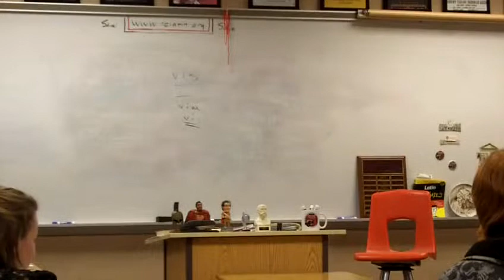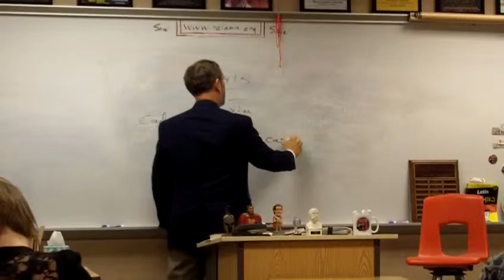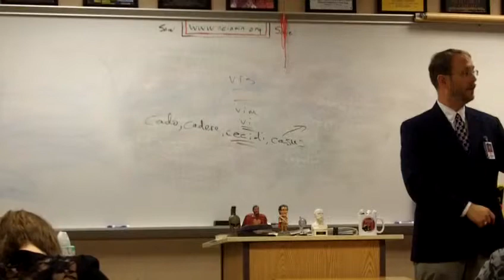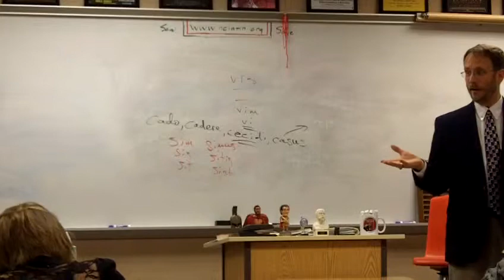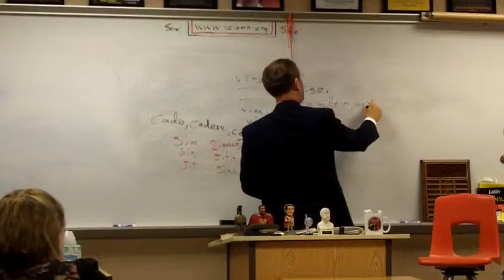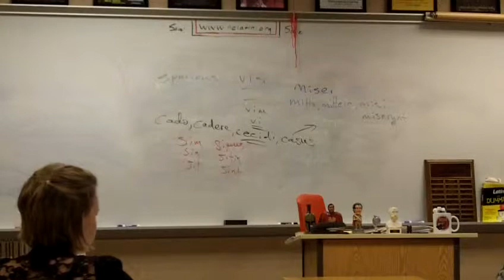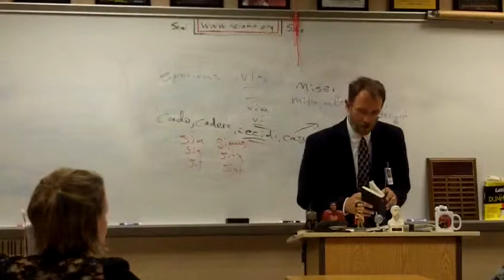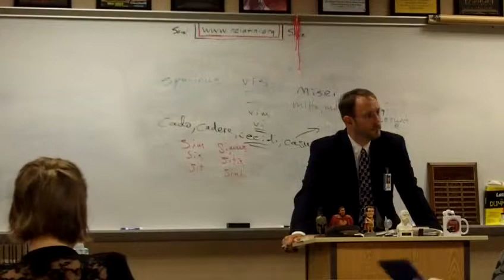Tuesday 16 October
Discussion of Book II.479-566.